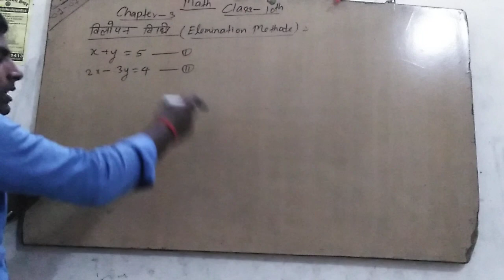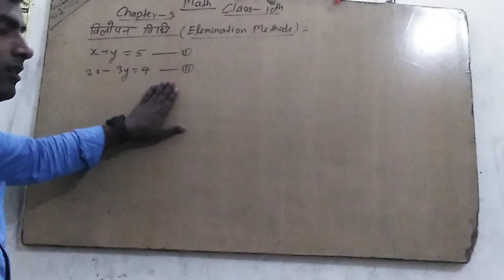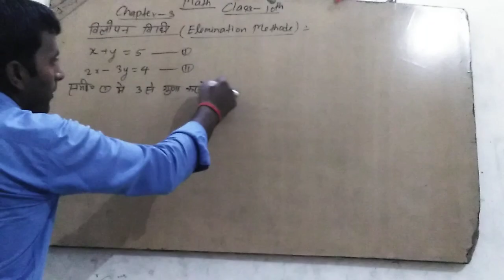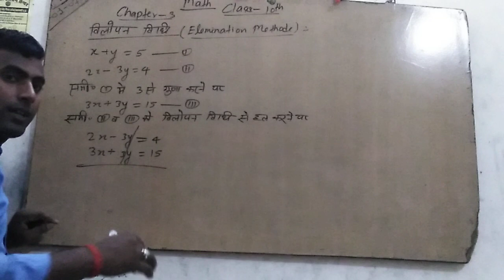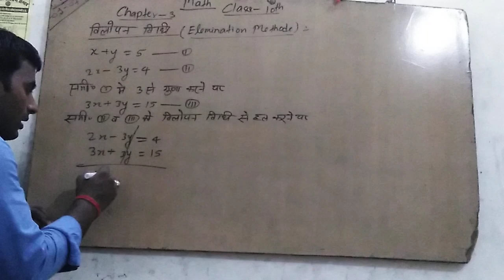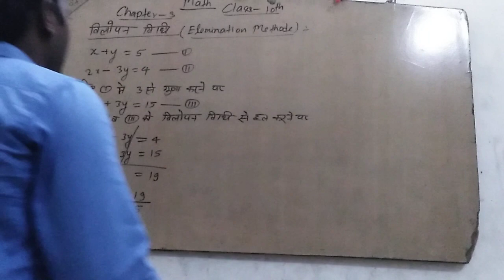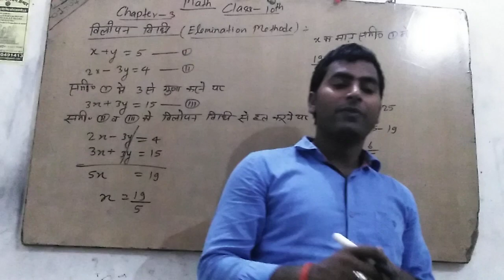Elimination method"विलोपन विधि"Simplify question by elimination method"समीकरण को विलोपन विधि से हल"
Elimination method"विलोपन विधि"Simplify question by elimination method"समीकरण को विलोपन विधि से हल"By Ravindra sir"RL STUDY POINT" RL COACHING CENTRE Baragaon Varanasi"